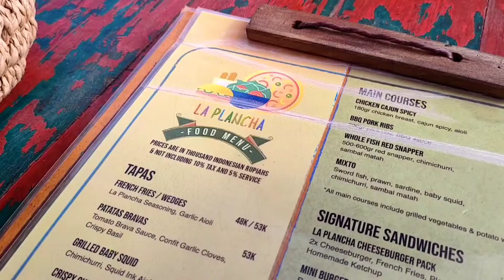SALAH SATU TEMPAT NONGKRONG ASIK SORE HARI | La La Plancha Seminyak